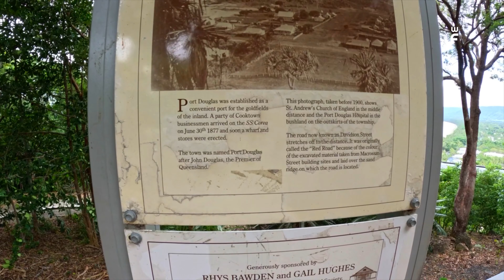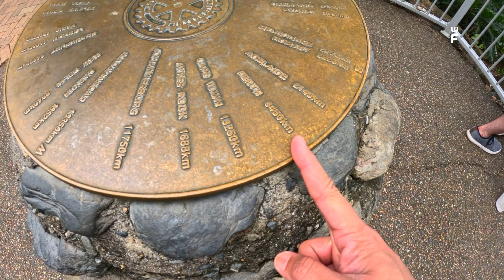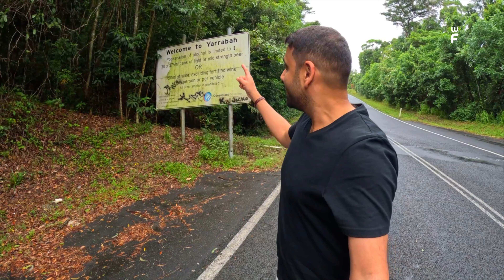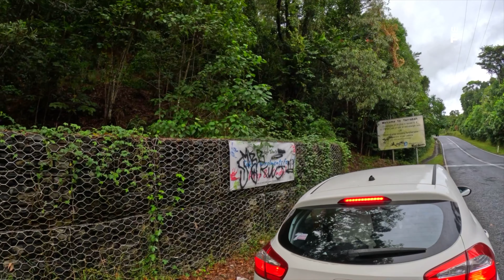#185 - Drive to Yarrabah from Port Douglas || Aboriginal community || Part 05 - Malayalam Vlog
The Port Douglas Sunday Market is a must-visit destination for locals and tourists alike. Held every Sunday, this market is set in a stunning location in Anzac Park, overlooking the Coral Sea. You’ll find over 100 stalls selling everything from fresh produce to handmade crafts. Try the locally-made ice cream and browse the stalls for unique souvenirs.

Yarrabah is an Aboriginal community located 55 kilometres east of Cairns in Far North Queensland. Traditional Owners: Gunggandji people.

UAE to Sydney, Dubai to Sydney, Dubai to Australia, Abu Dhabi to Australia, Abu Dhabi to Melbourne, Etihad to Sydney, Emirates to Sydney, Sydney Tourist Places,
Sydney Street Food, Street Food Australia

Sydney to UAE, Sydney to Dubai, Australia to Dubai, Australia to Abu Dhabi, Abu Dhabi to Melbourne, Etihad Sydney, Emirates Sydney

Malayalam Sydney Melbourne Australia Travel Vlog, Beautiful Australia, Places to See in Australia Malayalam Vlog, Places to See in Sydney Melbourne Malayalam Vlog